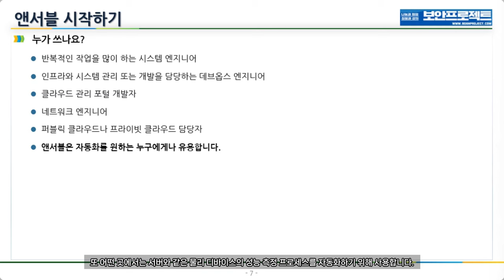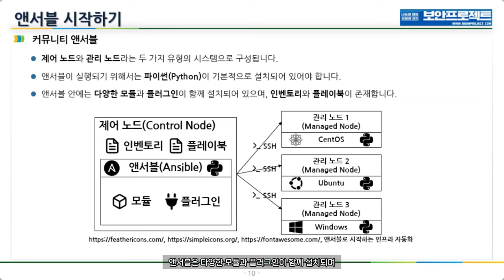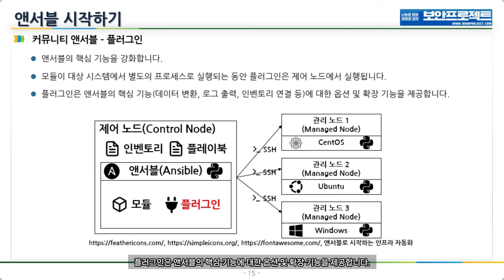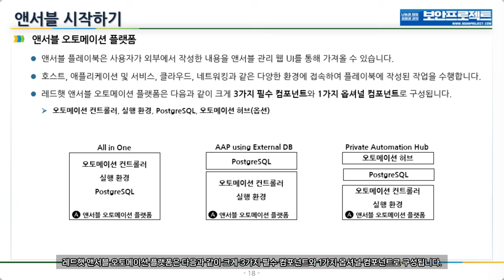(이론) 앤서블 자동화 - 앤서블( ansible)이란?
보안프로젝트 ) 에서 제공하는 IT 강의입니다. 주제는 "(이론) 앤서블( ansible)로 시작하기 - 앤서블이란? ansible 자동화업무 " 입니다.

참고도서: 앤서블로 시작하는 인프라 자동화